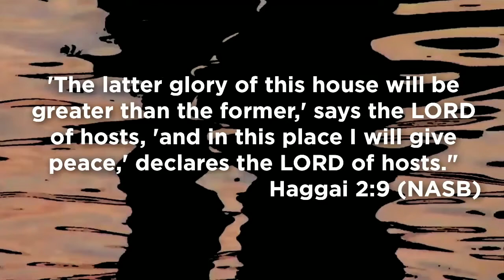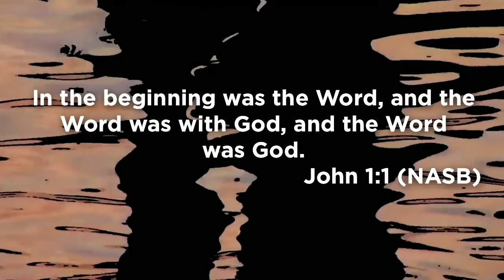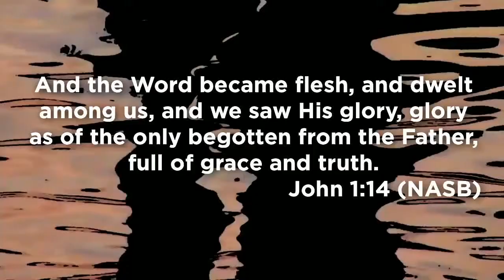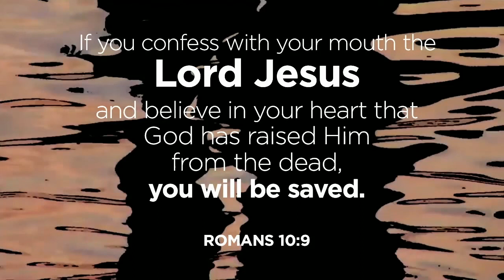A Greater Glory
Pastor José Victor Dugand